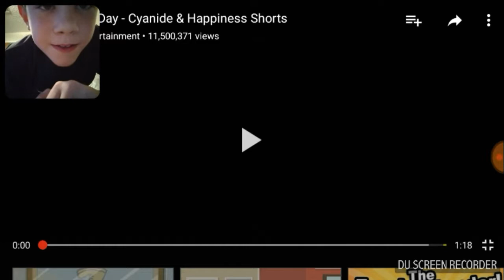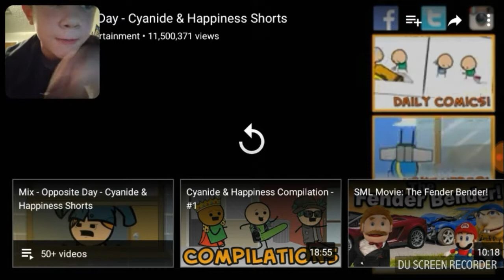Ryan Reacts to Opposite Day